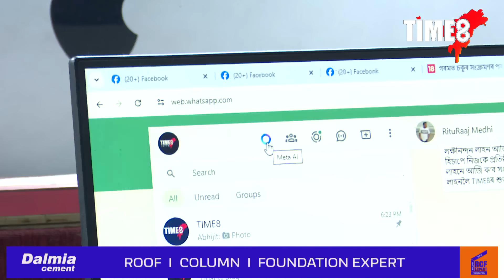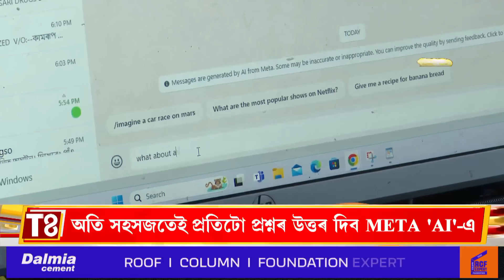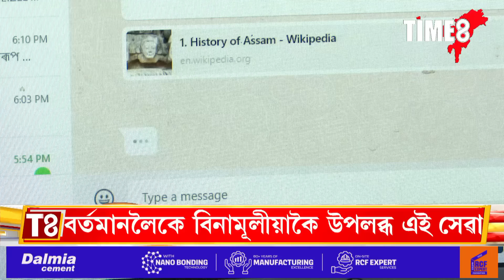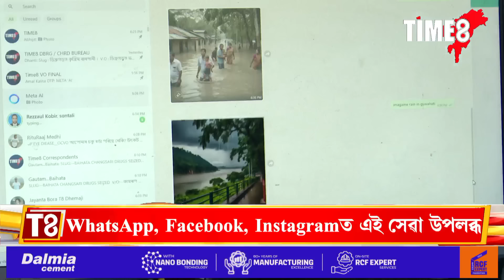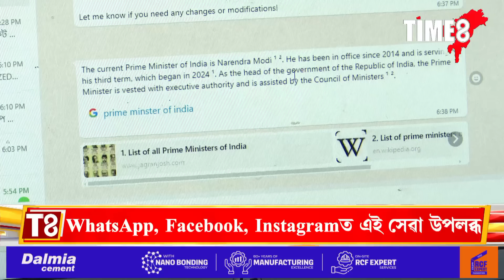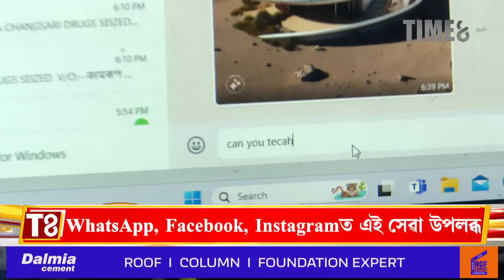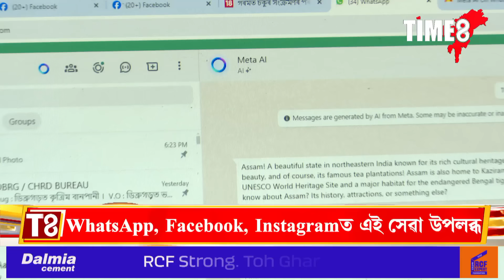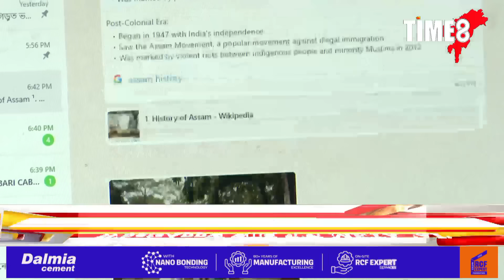মাত্ৰ এটা মেছেজত ১ ছেকেণ্ডত সকলো প্ৰশ্নৰ উত্তৰ পাব আপুনি।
মাত্ৰ এটা মেছেজত ১ ছেকেণ্ডত সকলো প্ৰশ্নৰ উত্তৰ পাব আপুনি। ফেচবুক আৰু ৱাটছআপত উপলব্ধ হ'ল META AI । নজনা ভাষা, নজনা কথা, নজনা তথ্য কেইটামান ছেকেণ্ডৰ ভিতৰতে দিব META AI-এ। আপোনাৰ মোবাইলতো আহিছে নেকি META AIৰ বিশেষ চিহ্ন ?